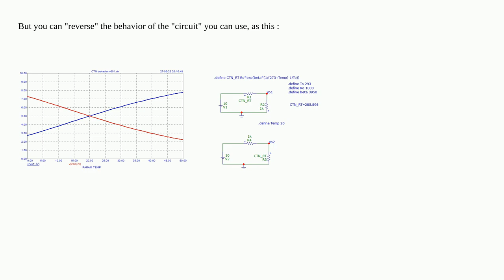Electronics: How to reverse the behavior of a thermistor?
How to reverse the behavior of a thermistor?

A special thanks goes out to the awesome community

  analog thermistor signal-processing troubleshooting resistors